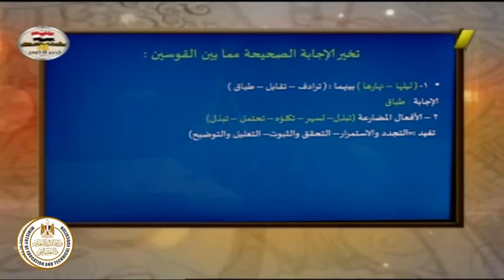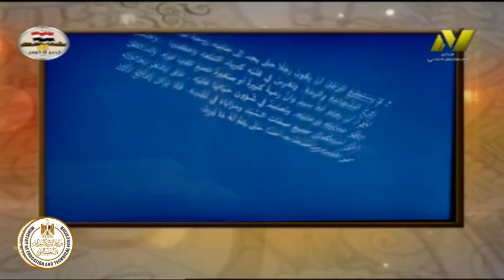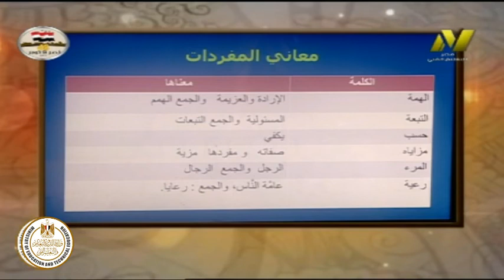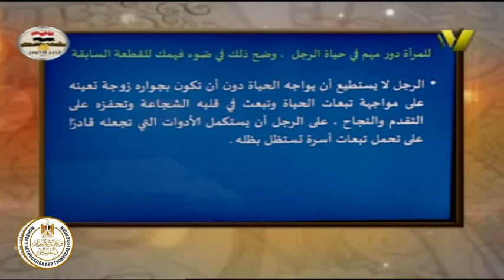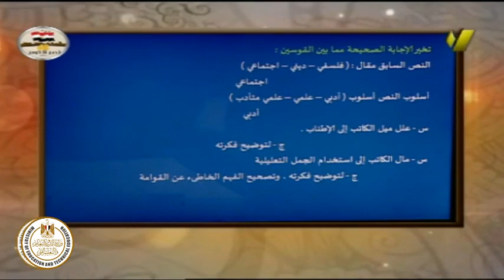الصف الثالث تعليم فنى - اللغة العربية -الادب والنصوص - النثر - احترام المرأه - د محمد جمال